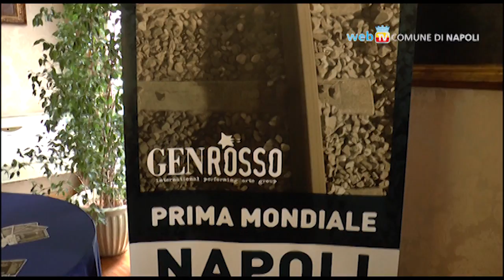A Napoli anteprima mondiale di Campus, il musical dei Gen Rosso